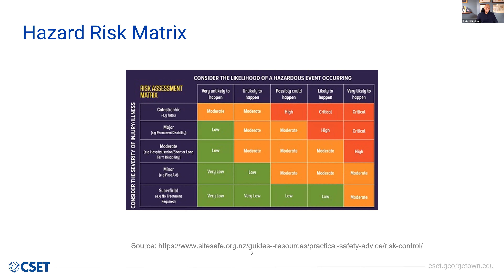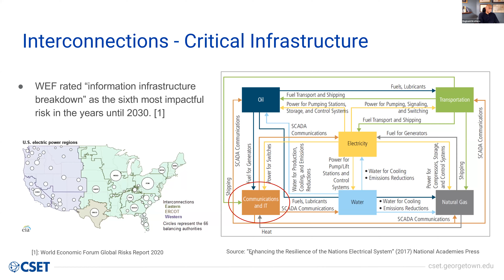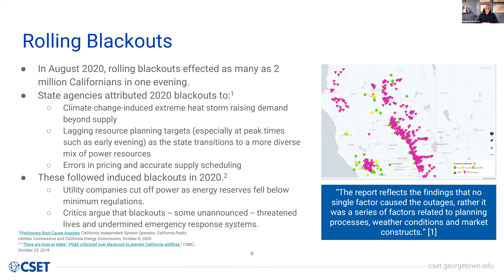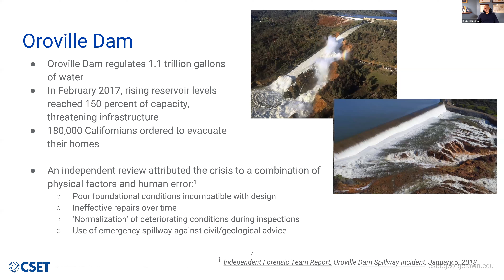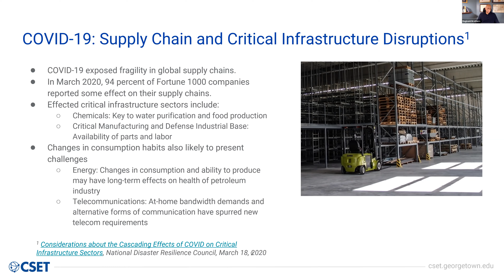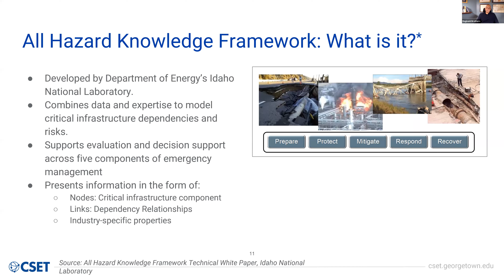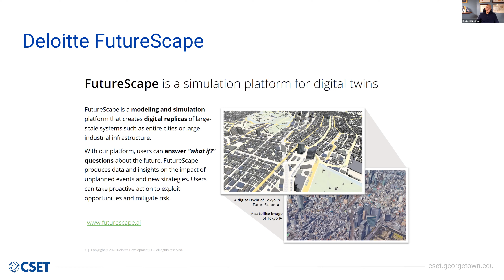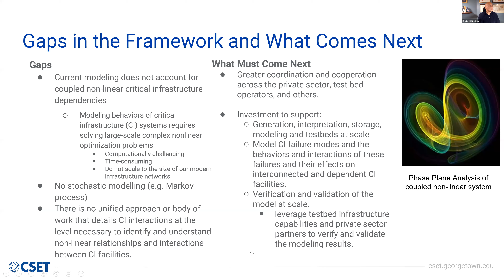Modeling a Secure Future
CSET Distinguished Fellow Reginald Brothers discusses the use of modeling and simulation to improve emergency preparedness and response.